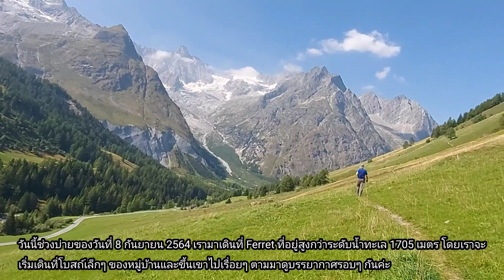บรรยากาศช่วงบ่ายปลายฤดูร้อนที่ Ferret ค่ะ☀️ @สวิตเซอร์แลนด์🇨🇭Switzerland by Nokie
เดินออกกำลังกายเมื่อวันที่ 8 กันยายน 64 ที่ หมู่บ้าน Ferret